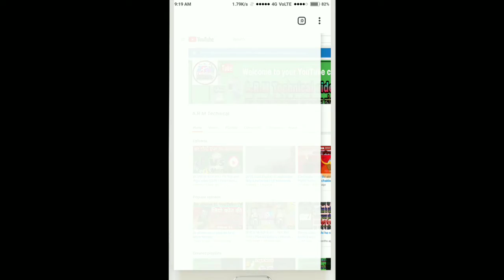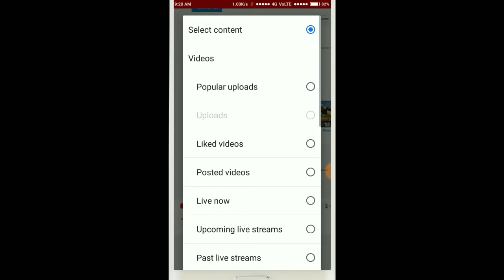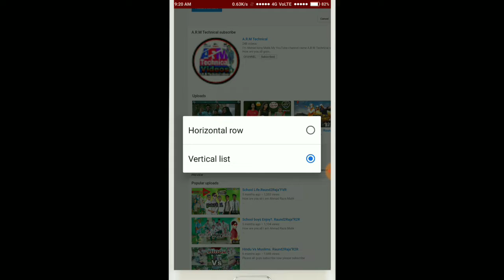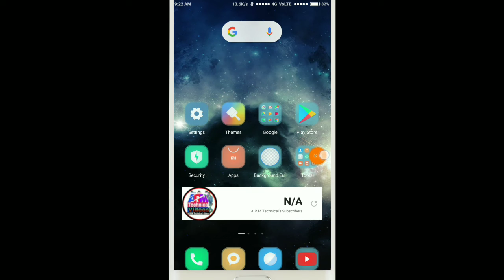youtube par popular uploads upper kaise kare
youtube par popular uploads upper kaise kare 2019